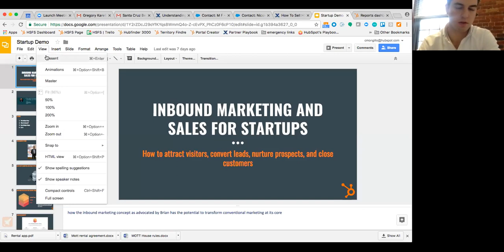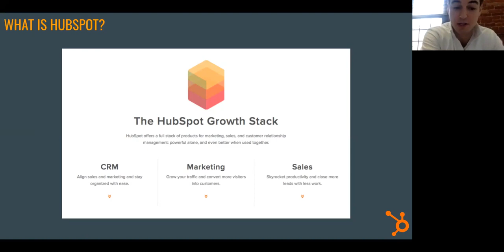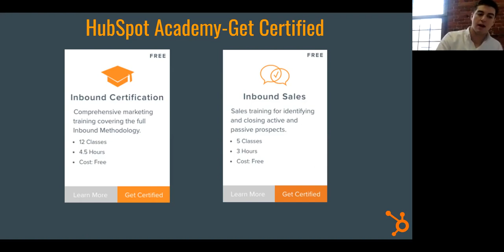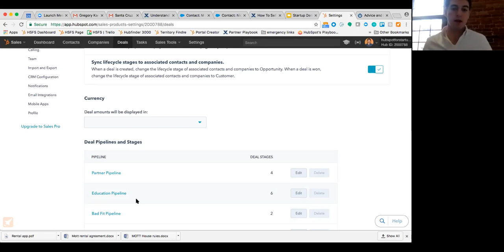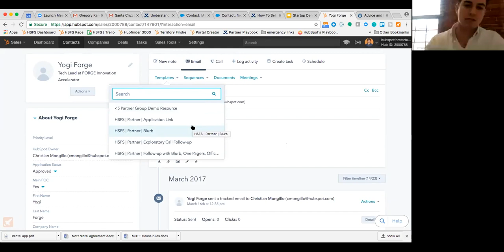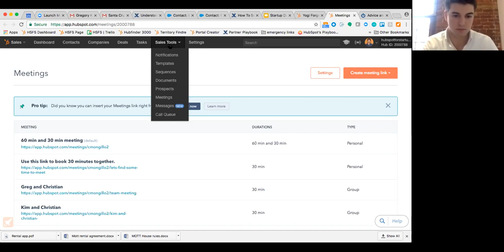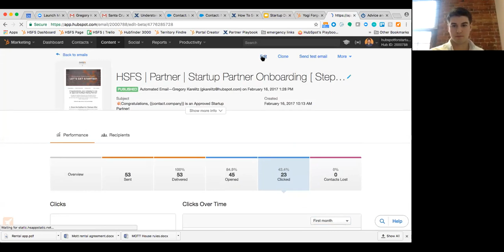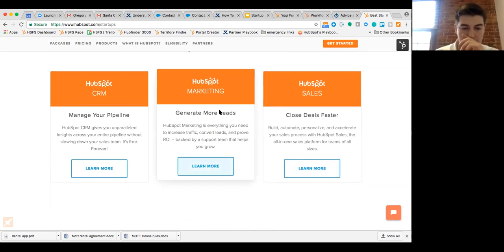Growth Centric Inbound Marketing & Sales Strategy For Startups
FORGE